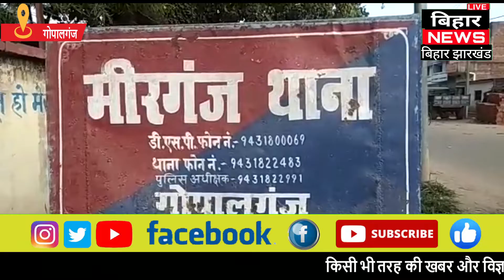गोपालगंज जिले में बाइक सवार व्यक्ति ने क्या किया देखिए पूरी वीडियो